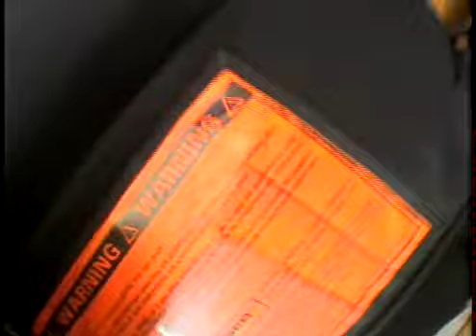Skydiving in Chicago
My first Skydiving jump at Skydive Chicago!! Lots of fun! If your interested, (skydivechicago.com)